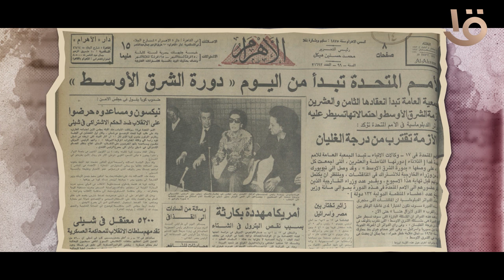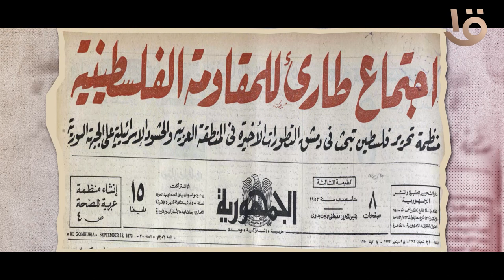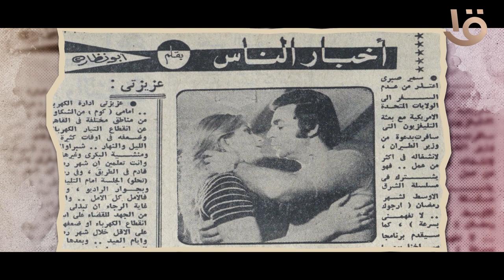حدث في 18 سبتمبر عام “1973”.. 18 يوماً تفصلنا عن لحظة الحسم مع العدو